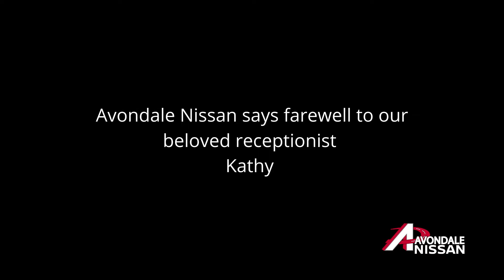Avondale Nissan says farewell to our beloved receptionist, Kathy.